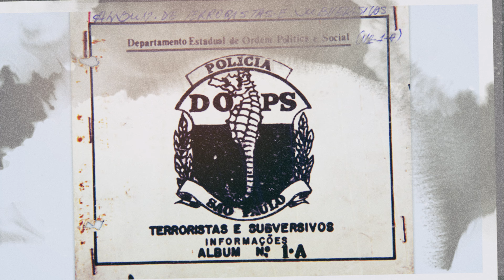Mengele escondido no Paraná?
Com o fim da Segunda Guerra Mundial, Josef Mengele, o "anjo da morte" nazista, fugiu para a América do Sul. Com o passar dos anos, Mengele se instalou em diferentes lugares, e viveu cerca de 20 anos no interior do Brasil.

Por essa razão, diversas teorias e lendas sobre o seu paradeiro foram criadas. Muitos dizem, inclusive, que ele teria vivido em duas regiões do Paraná: Graciosa e Mamborê.

São sobre essas histórias que falaremos hoje. Fiquem com a gente e sejam bem-vindos ao Paraná Histórica!